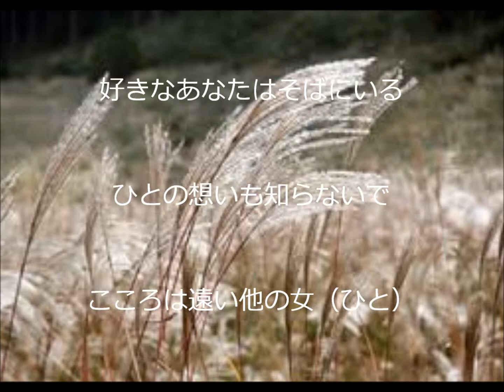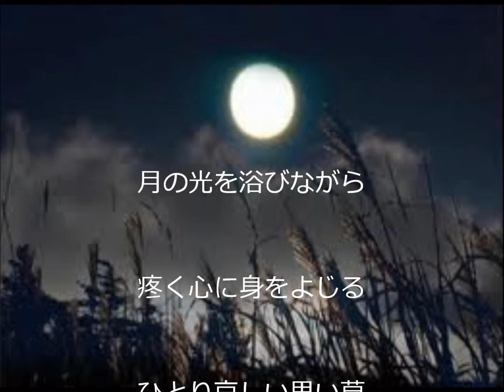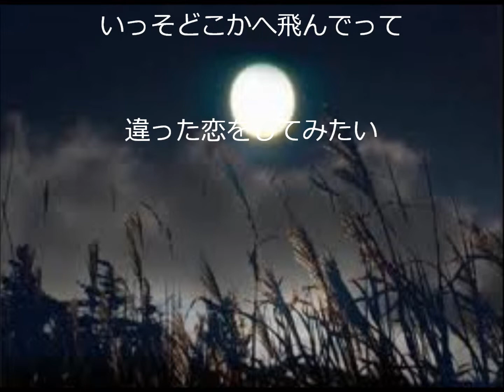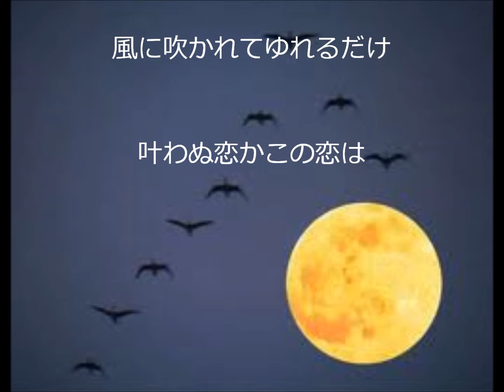思い草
「道の辺の尾花が下の思ひ草今さらさらに何をか思はむ」万葉集・思ひ草＝南蛮ぎせる